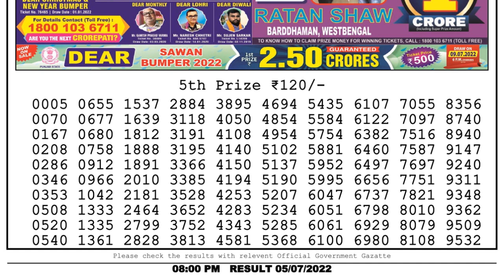Nagaland Lottery Sambad Live 8pm 05.07.22 Day Dear Lottery Result Pdf Download